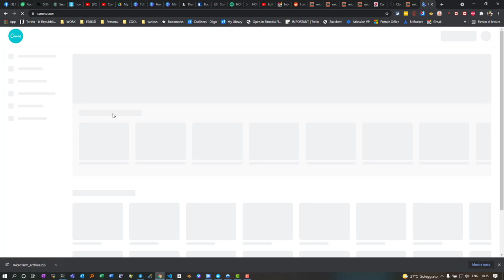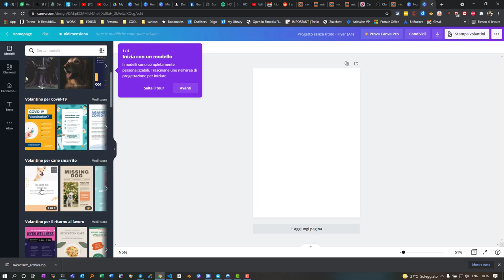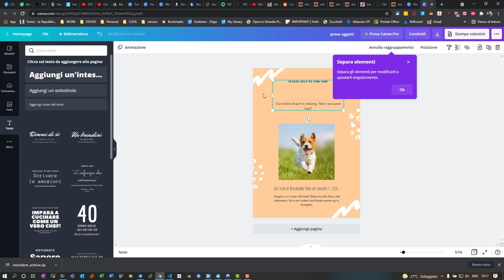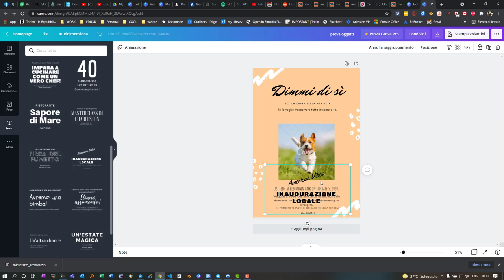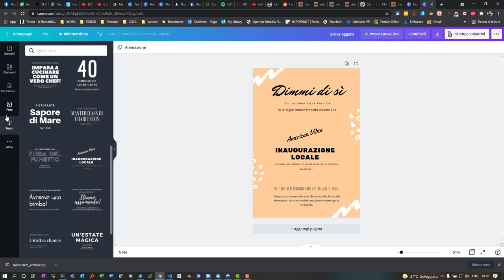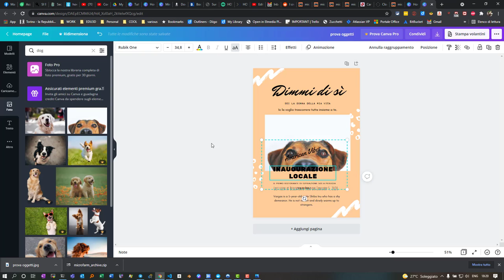Fare locandine SENZA scaricare programmi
Usare canva.com sito a pagamento, ma ottimamente utilizzabile gratuitamente con funzionalita' decisamente notevoli.